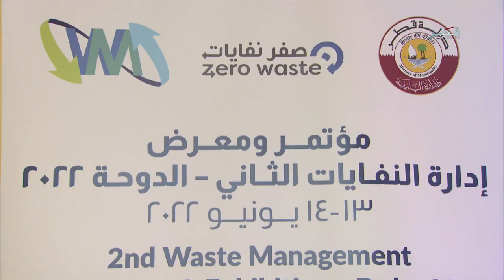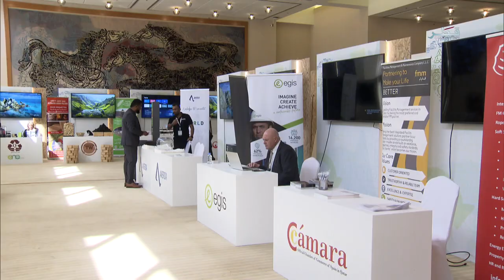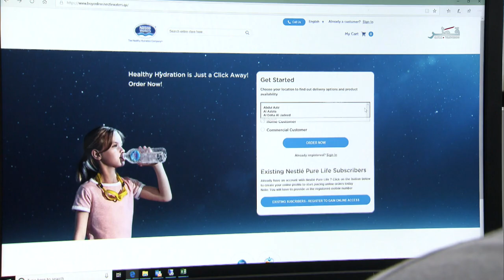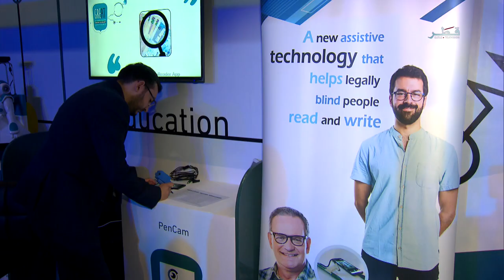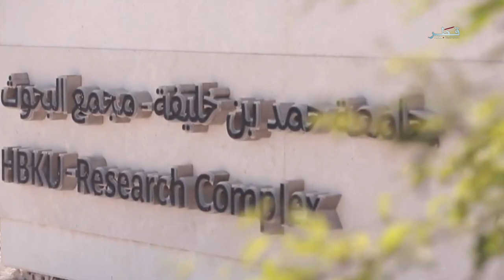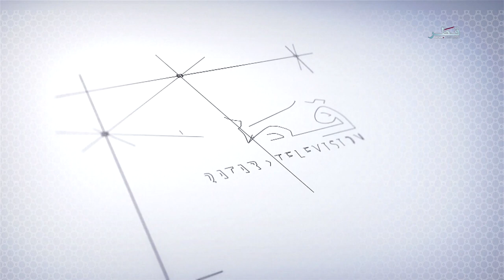حياتنا - الأحد 19/6/2022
ضيوف الحلقة :
السيد حسن النصر- مساعد مدير إدارة ومعالجة النفايات بوزارة البلدية
السيد هلال الكواري - أخصائي حاضنة الأعمال ببنك قطر للتنمية
المهندس أحمد مصلح - مهندس برمجيات بمعهد قطر لبحوث الحوسبة بجامعة حمد بن خليفة